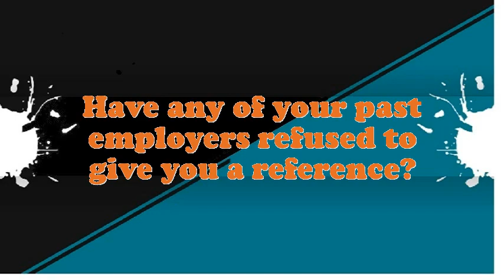Freelance Reporter interview questions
Interview Questions for Freelance Reporter.What is most significant to you in an Executive Freelance Reporter position?What strategic plan did you have as an Freelance Reporter?What extreme challenges presently do you think an Freelance Reporter is facing?Give me an example of a stressful condition for Freelance Reporter?Do you believe you are over certified for the position this Freelance Reporter?